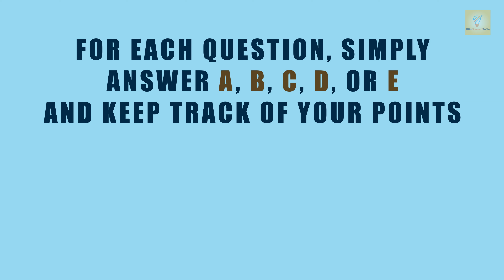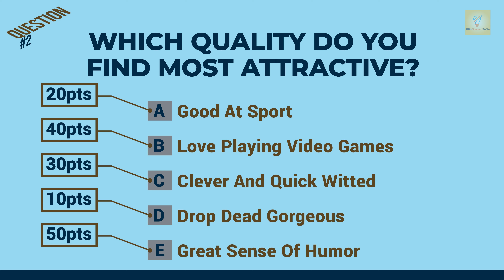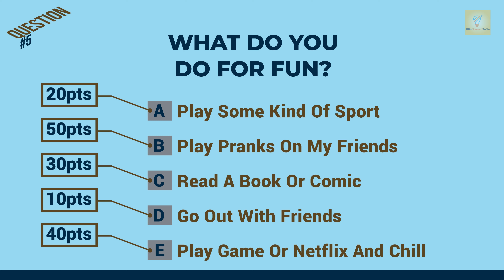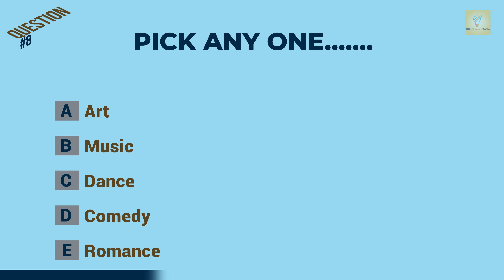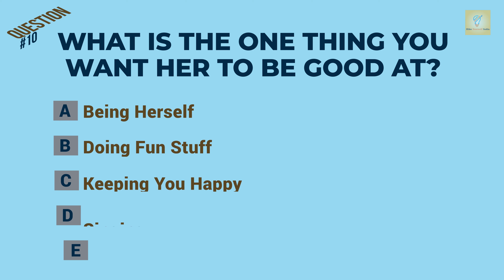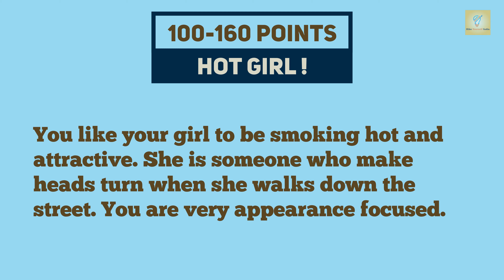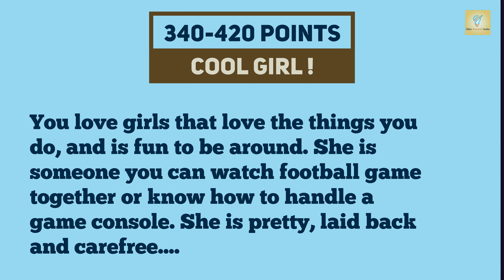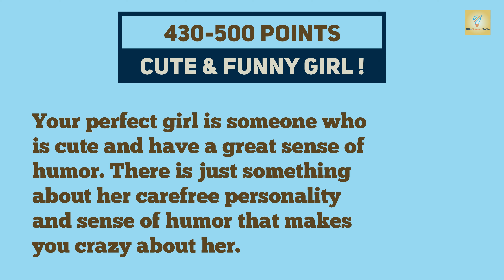What Kind Girl Is Right For You| Personality Test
You keep meeting people you like, for some reason is doesn’t work out, and still end up alone. Maybe you're going for the wrong type? After you finish this test, you’ll learn what type of girl is your perfect match!

100-160 = Hot Girl !
You like your girl to be smoking hot and
attractive. She is someone who make
heads turn when she walks down the
street. You are very appearance focused.
170-250= Athletic Girl !
A sporty or confident girl is exactly
what you are looking for.
You like the fact that she looks after
herself and cares about her health.
260-330 = Smart Girl !
You are attracted to girl that knows
what she is talking about.
You like someone who can challenge
you intellectually and go
toe-to-toe with you.
340-420 = Cool Girl !
You love girls that love the things you
do, and is fun to be around. She is
someone you can watch football game
together or know how to handle a
game console. She is pretty, laid back
and carefree.
430-500 = Cute & Funny Girl !
Your perfect girl is someone who
is cute and have a great sense of
humor. There is just something
about her carefree personality
and sense of humor that makes
you crazy about her.

Take this personality test to find out more about your true personality. Find out If you are ugly or beautiful by answering 10 simple questions.
You'll be surprised to find out how much you can learn about your character by making some simple choices. Your actions define you and the way others see you. Find out your personality type and character traits you might not have noticed in yourself.

Hike Yourself India is committed to giving premium and helpful videos to everyone who wishes to improve his life standard. This channel will upload animated book review, inspirational and motivational videos, as well as tutorials on many topics. From financial tips, romance, and happiness to psychological tips, personal development, and even productivity advice.